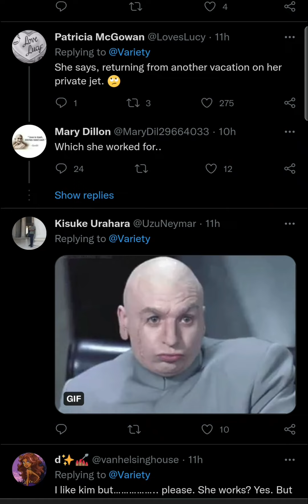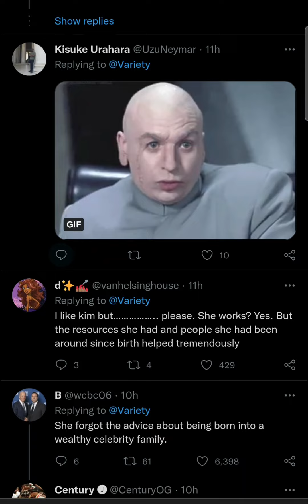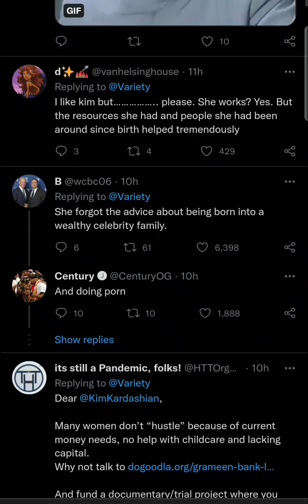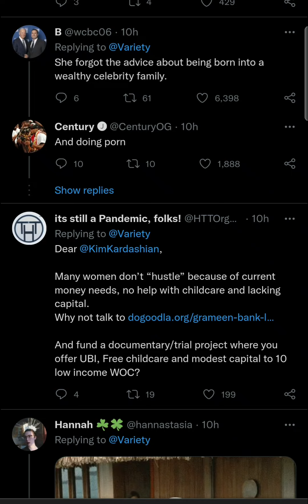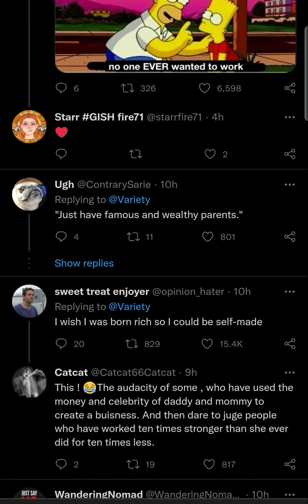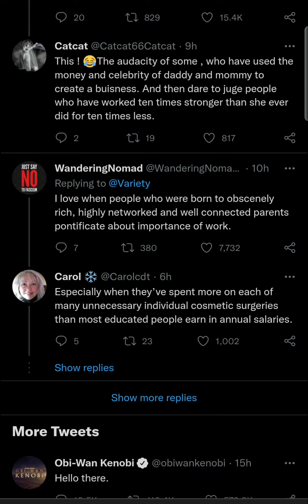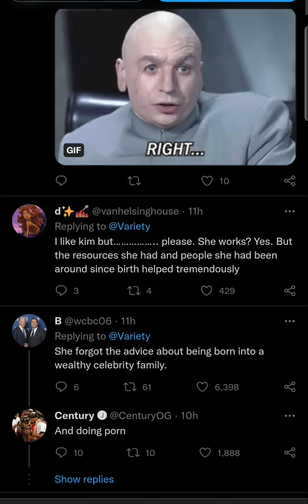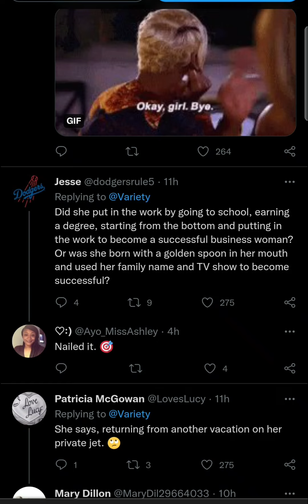Nobody wants to work these days- Kim Kardashian